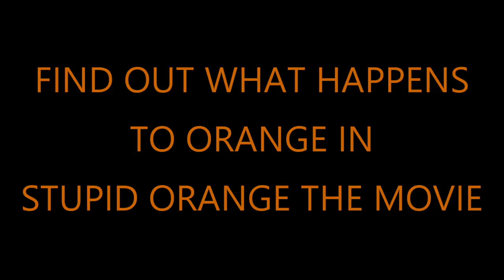Stupid Orange The Movie Trailer Preview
This is the movie trailer preview of the up coming Stupid Orange The Movie which airs Saturday December 2, 2017 at 12 noon eastern time.